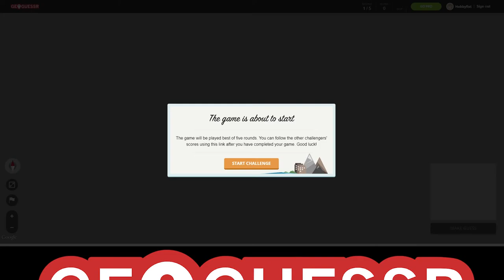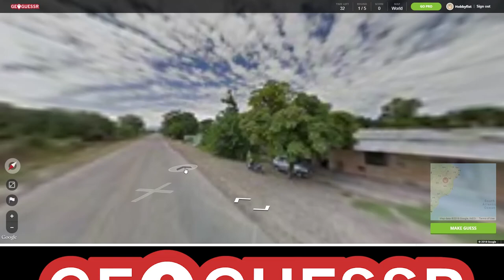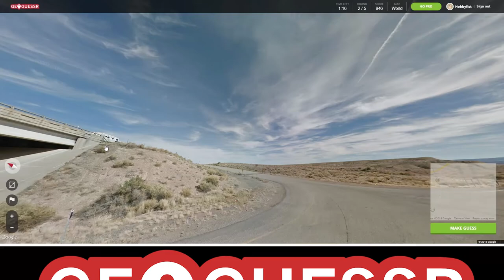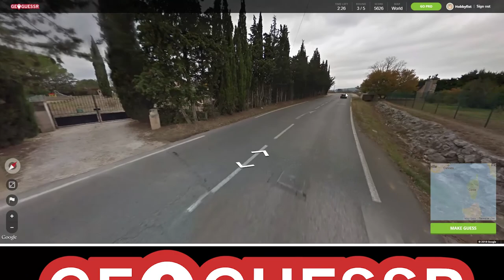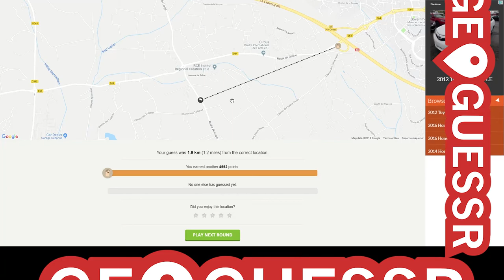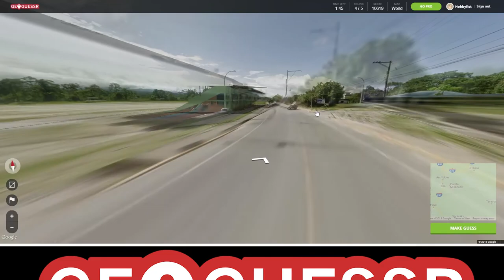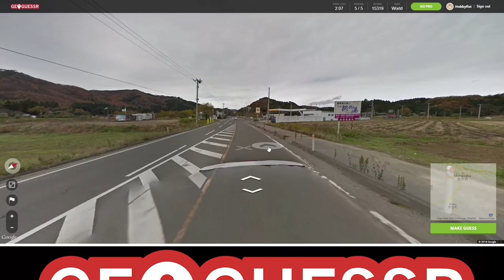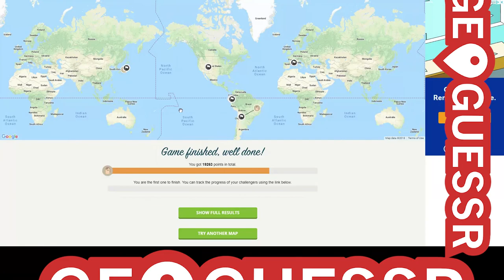Hobbyfist Geoguessr - [Part 95] Regional Darts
Never enough information.